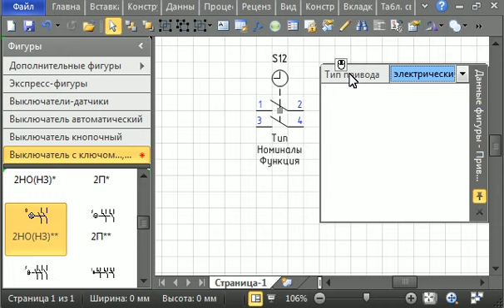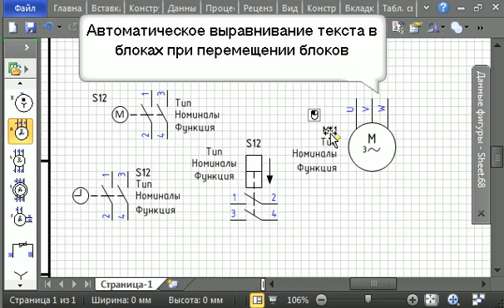Встроенные текстовые блоки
Библиотека трафаретов Visio «Электроавтоматика ПРО».
Функциональные возможности